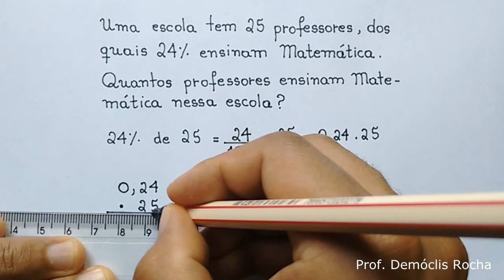Porcentagem - Exercício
Uma escola tem 25 professores, dos quais 24% ensinam Matemática. Quantos professores ensinam Matemática nessa escola?